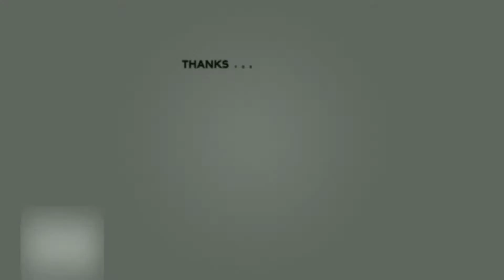Pu J.Luncha Pathien pahchak nala asak na.